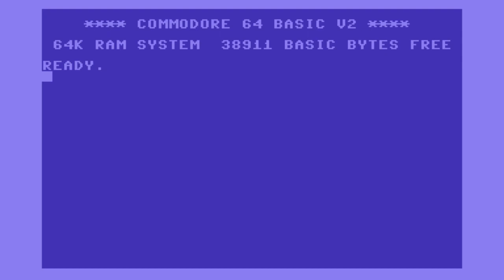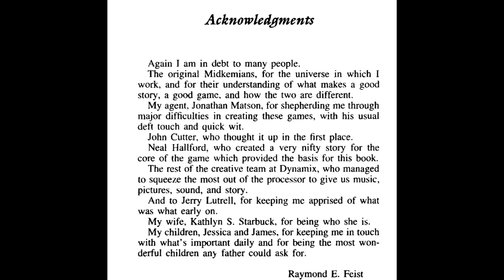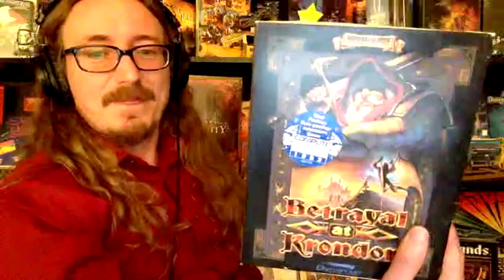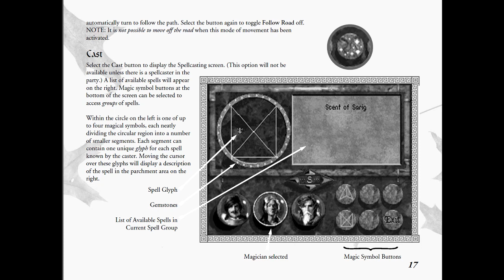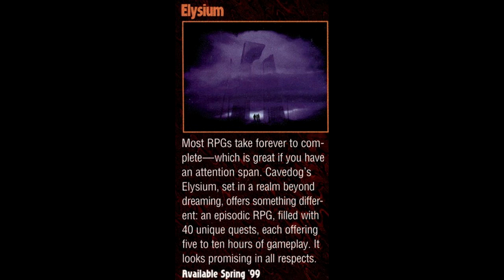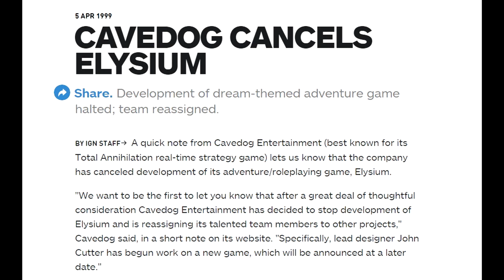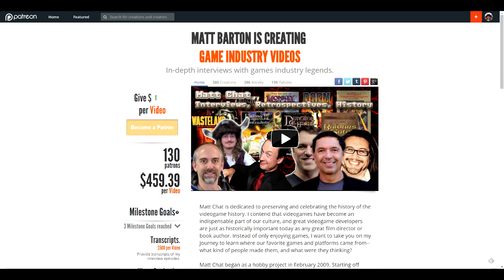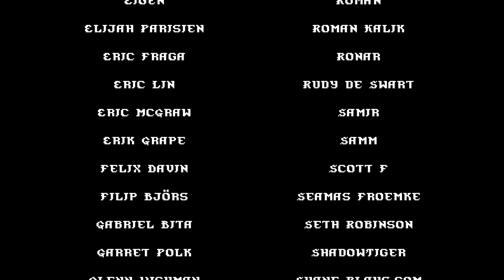Matt Chat 293: John Cutter on Dynamix, Betrayal at Krondor, and the Creepy Coworker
John is back this week to talk about Dynamix, Betrayal at Krondor, Cavedog, and more. The best part for me was his story about the unbelievably creepy coworker at Dynamix. Yikes!!!

Got a second? Toss up a review of my Gameplay movie on iTunes. It'll be a huge help!!!